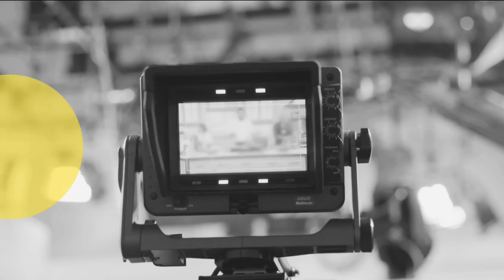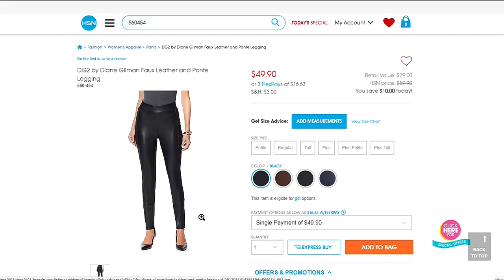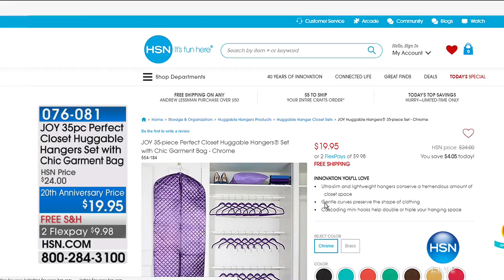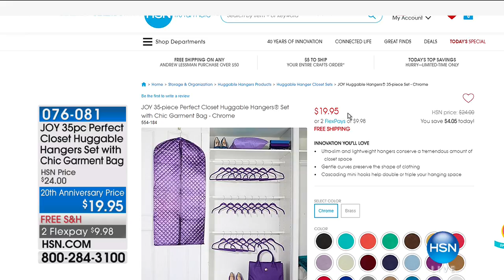HSN | Diane Gilman Fashions 09.17.2017 - 02 PM